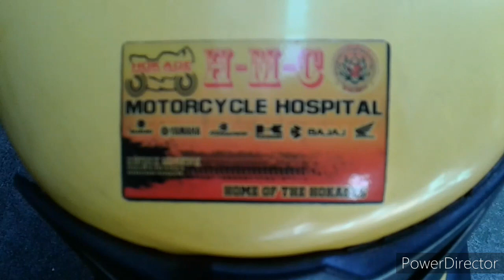Ns150 stator busted.. how to change!!!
Welcome po ulit mga paps.. ns 150 stator busted pano nasusunog at ano dahilan. panoorin mo!!sana makatulong un kaunting kaalaman na ibinabahagi ko sa inyo lalong lalo na sa mga baguhan.. maraming salamat po ride safe mga paps